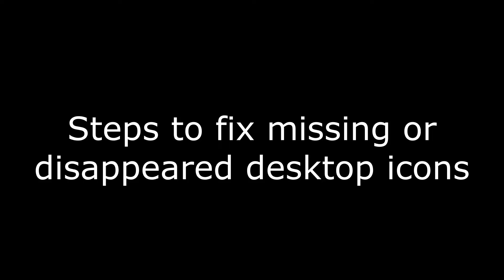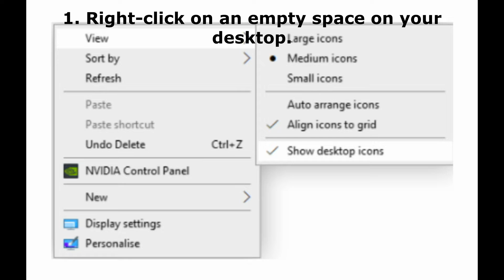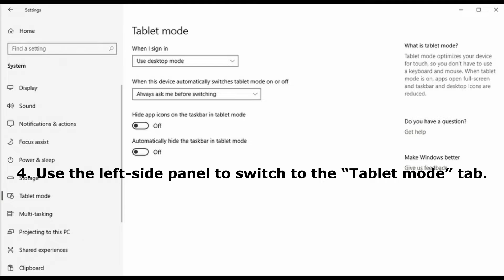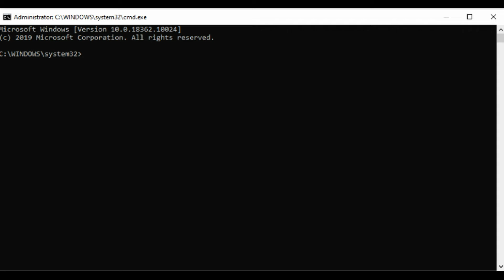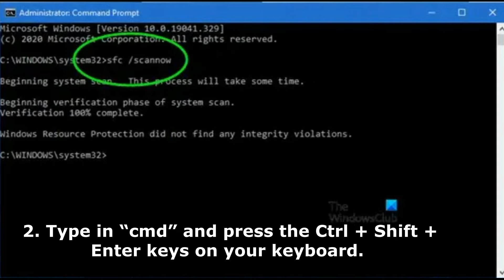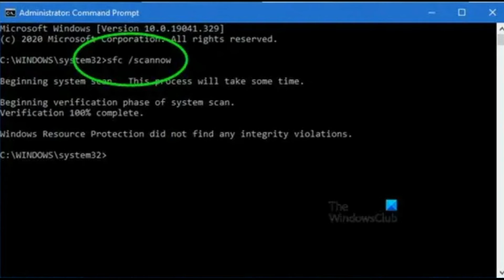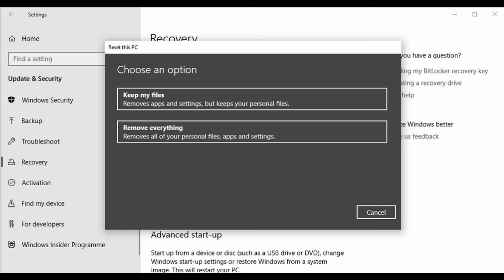How to Fix the Desktop Icons Disappeared on Windows 10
How to Fix the Desktop Icons Disappeared on Windows 10! 🖥️ In this video, we'll walk you through easy step-by-step solutions to restore your missing desktop icons on Windows 10. Whether it's a glitch, system update, or settings issue, we've got you covered. Don't let disappearing icons disrupt your workflow – watch now and get your desktop back in order. Let's get those icons back where they belong! 👍🔍